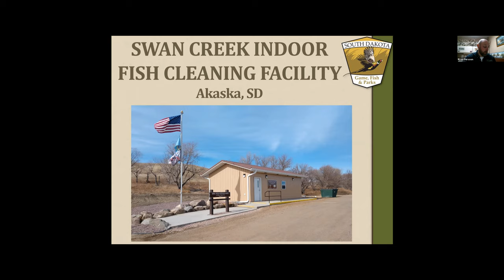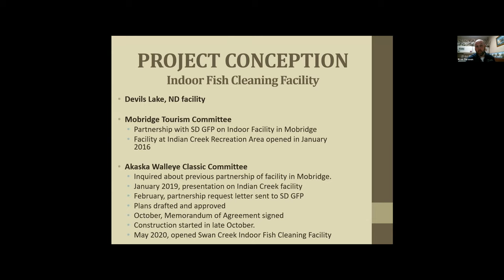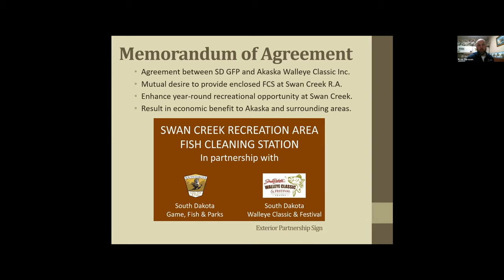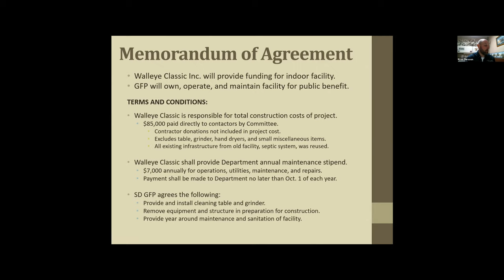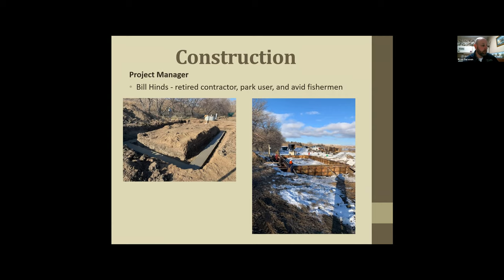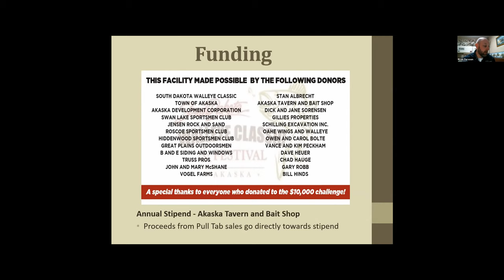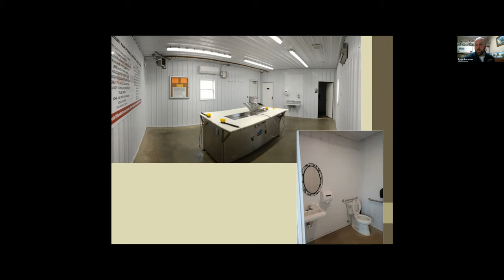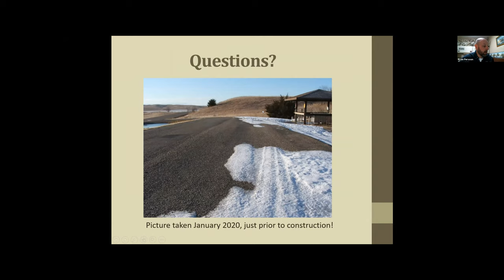Partnerships in Fish Cleaning Stations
A presentation to the SD GFP Commission regarding the fish cleaning station at Swan Creek from March 2021